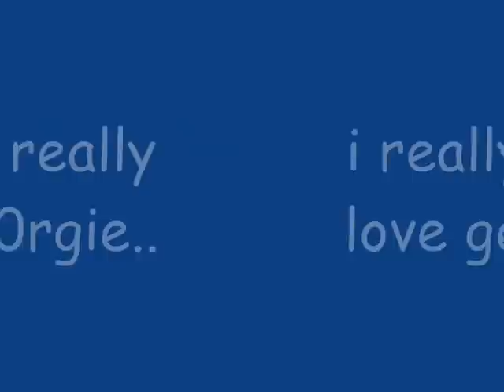georgina and richard wth friends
i just love this couple.. opsss.. ex couple i mean.. hehe.